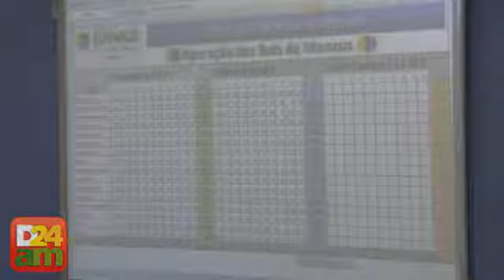Boi Bumbá Brilhante é campeão do Festival Folclórico de Manaus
O Boi Bumbá Brilhante foi grande o campeão do Primeiro Festival Folclórico de Manaus com 1.577.5 pontos, seguido do Garanhão que ficou em segundo lugar e do Corre Campo em último.